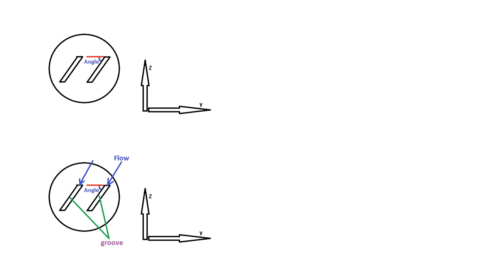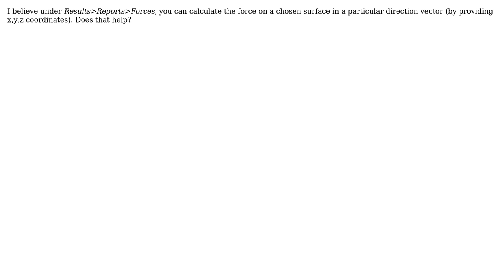Engineering: How can i calculate drag on an Angled area?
With thanks & praise to God, and with thanks to the many people who have made this project possible! You are responsible for your own actions.